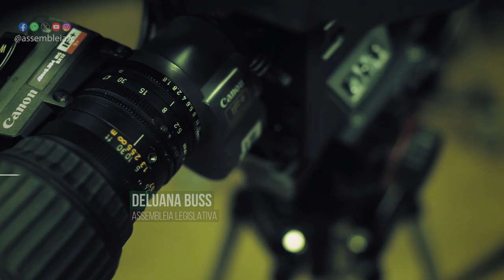Alesc em Dia - Edição da Tarde - 13/09/23